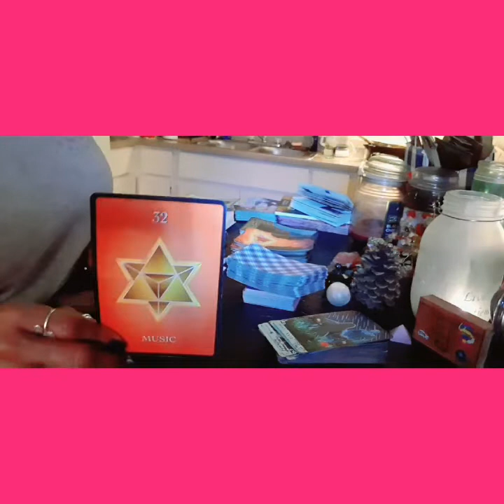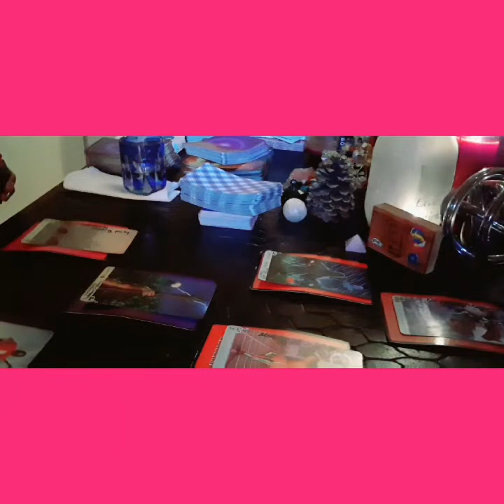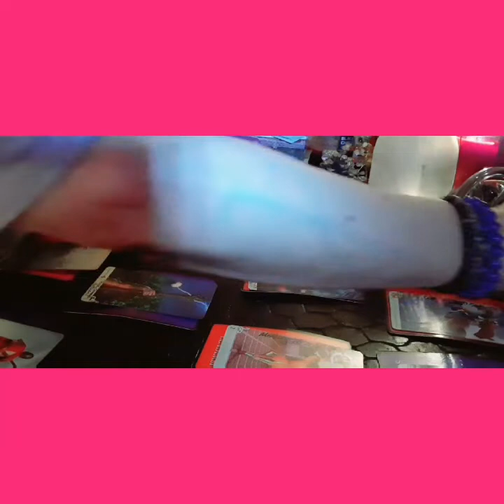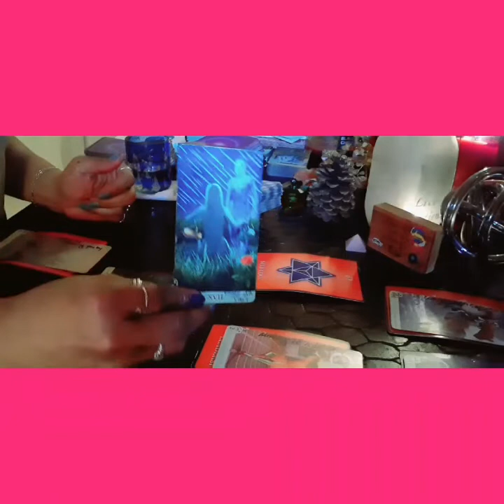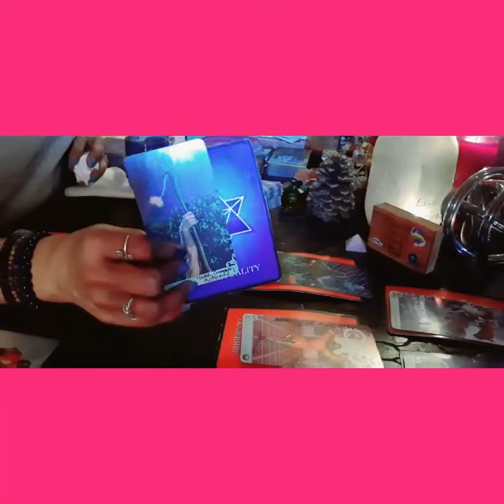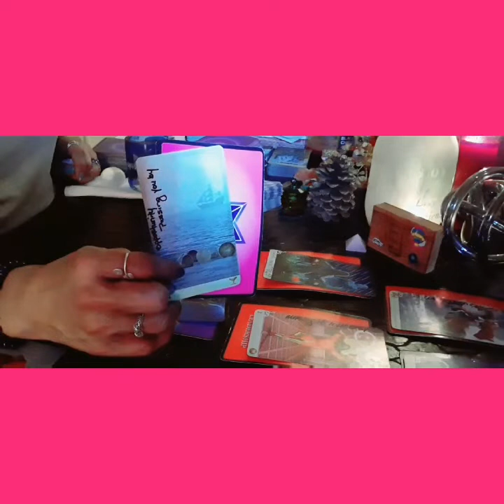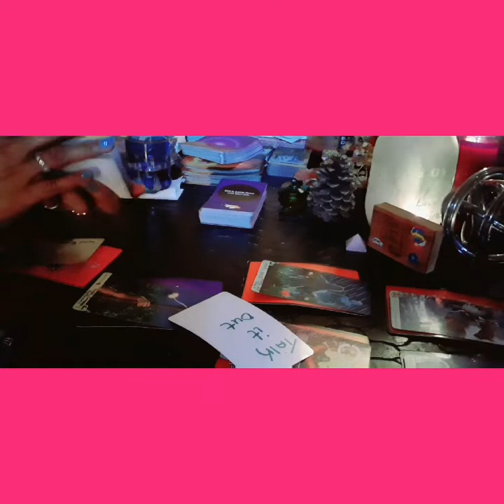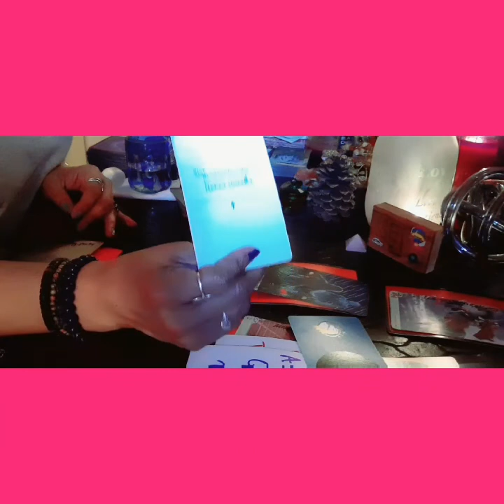♉️♉️TAURUS WEEKEND UPDATE 2/26-3/2/21♉️♉️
LOVE & LIGHT

+The Gospel of Aradia Oracle Cards -- by Stacey DeMarco+